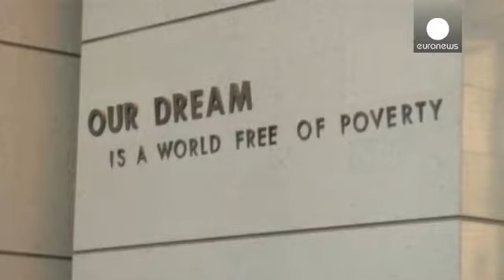Έμπολα: αεροπορικές εταιρείες και ξενοδοχεία τα πρώτα οικονομικά θύματα του ιού - economy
Τα πρώτα κρούσματα του ιού Έμπολα σε Ηνωμένες Πολιτείες και Ευρώπη οδήγησαν σε «ελεύθερη πτώση» τις μετοχές των αεροπορικών εταιρειών
Η IAG, ιδιοκτήτρια των British Airways and Iberia, είδε την "χρηματιστηριακή της αξία" να χάνει σχεδόν 10%, τα δύο τελευταία 24ωρα.
Ο πανευρωπαϊκός δείκτης ταξιδιών και αναψυχής σημείωσε πτώση 1,4% την Τετάρτη.

«Τα κρούσματα στην Ισπανία δείχνουν ότι οι έλεγχοι δεν είναι τόσο αυστηροί, όσο θα έπρ…